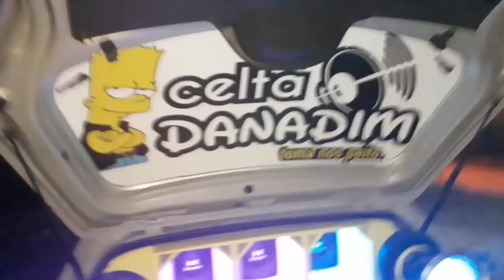CELTA DANADIM E PALIO DO THIAGO / MAIS UM SABADÃO DE CURTIÇÃO COM OS SONS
Sigam ai no Instagram